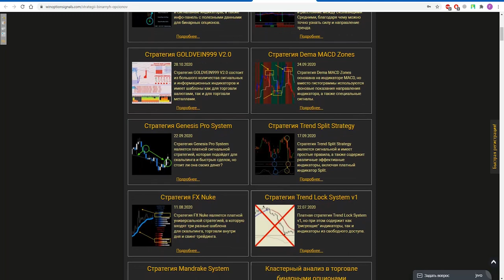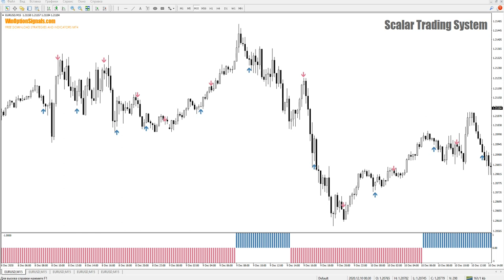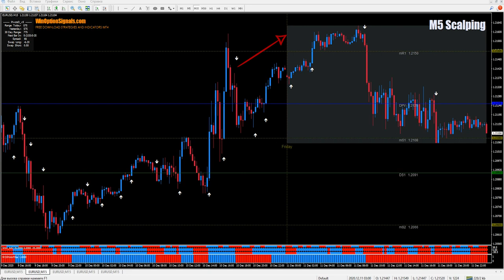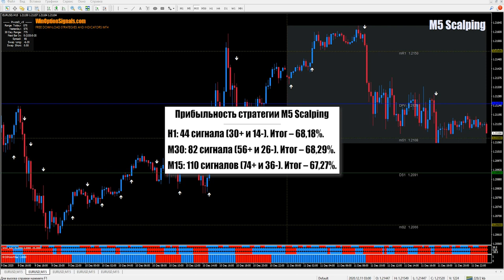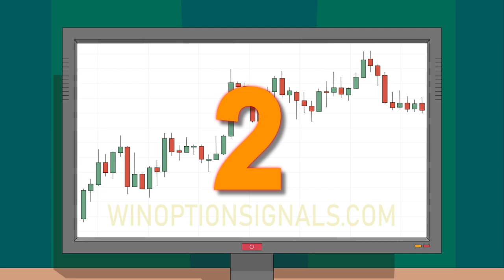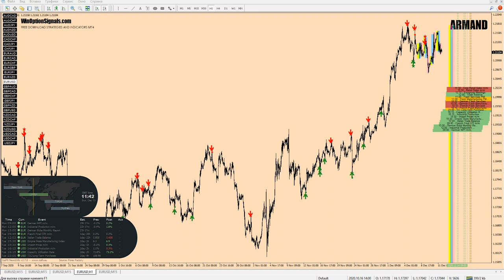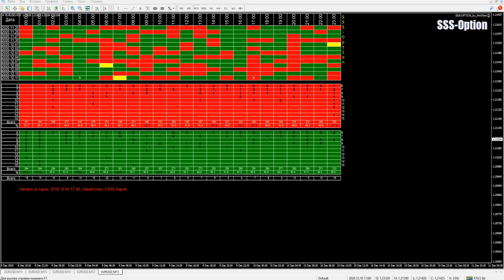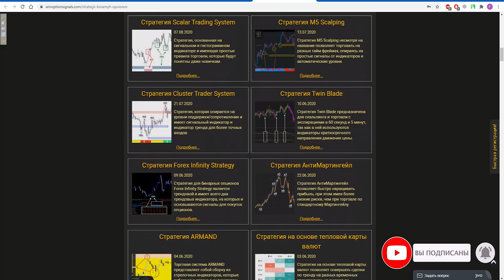ИТОГИ ГОДА: Лучшие стратегии для бинарных опционов 2020. ТОП5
В этом видео мы подвели итоги 2020 года и рассмотрели ТОП-5 самых эффективных и прибыльных стратегий для бинарных опционов с нашего сайта под Metatrader4. Каждую стратегию для бинарных опционов мы распредели по прибыльности, а также кратко рассмотрели правила торговли. Также каждая из стратегий для бинарных опционов из нашего рейтинга была протестирована в течении месяца на трех разных таймфреймах (H1, M30 и M15) и все результаты торговли были показаны в этом видео.